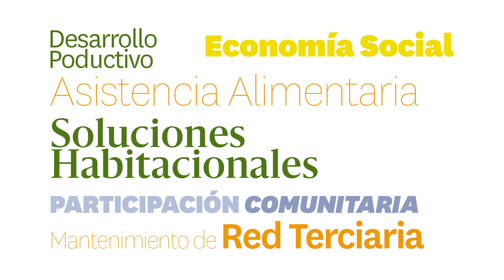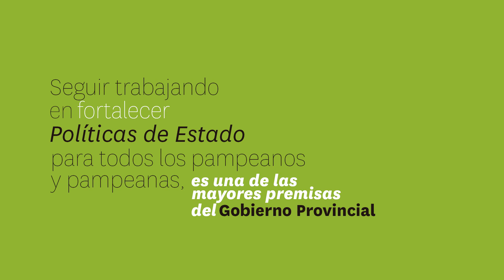Vídeo Infográfico - 10 años de Descentralización